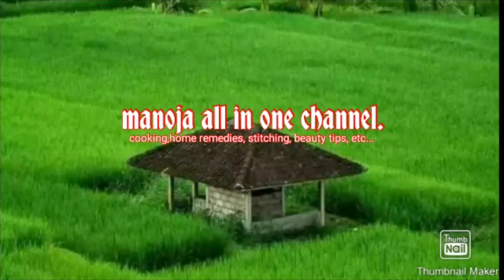Uppada pattu mahanati checks sarees